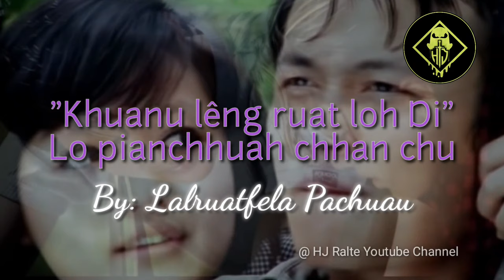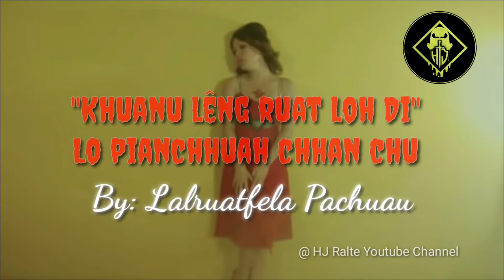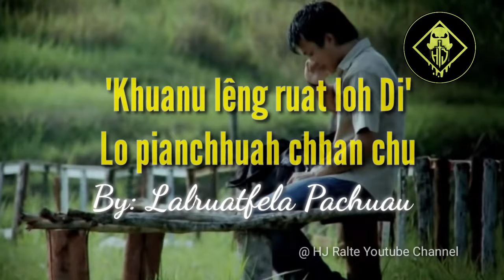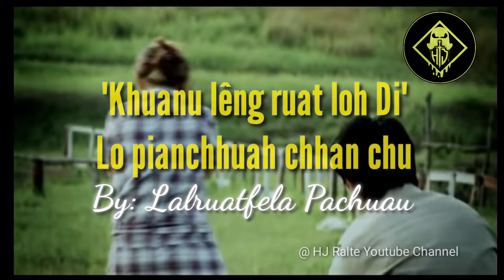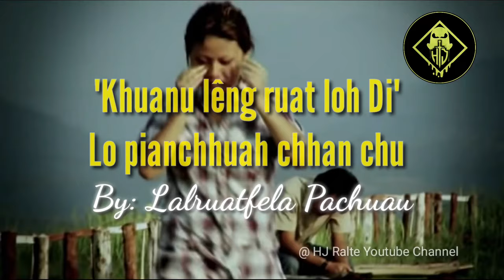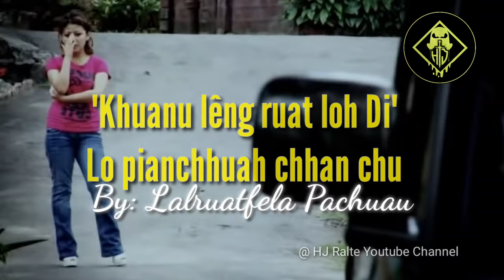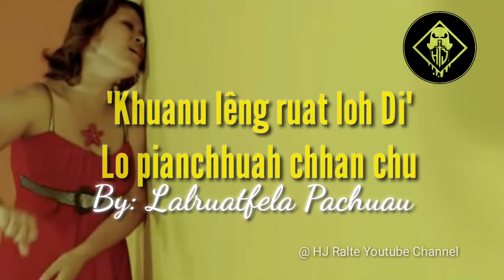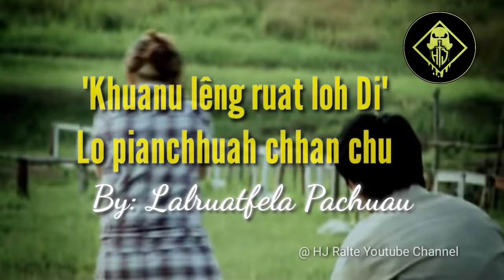"Khuanu lêng ruat loh Di" Hla Lo pianchhuah chhan chu. {By: Lalruatfela Pachuau}||Mizo True Story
He hla hi Mimi Lalzamlini sak Khuanu lêng ruat loh Di tih hla, Lalruatfela Pachuau phuah ani a, a phen a Love story lungchhiatthlak tak awm chu phal takin a phuahtu Lalruatfela Pachuau in min chhiartir avangin a chungah thinlung takin lawmthu ka sawi tak meuh meuh a ni.

🎬 Last Music used :- In this video last part of the music mp3 we've take apermission from the owner (Lalruatfela Pachuau)
 and also we have taken permission from this music/mp3 Uploadder (Mimi Lalzamliani)
No Copyright.

🔍     Ka Channel Pakhat zawk

_Hruaizela Ralte Music Channel
_Hruaizela Ralte Feat Zirtluangpuii
_A na e mai

🛑 He Story leh Video hi a buatsaih tu leh Channel neitu HJ Ralte Phalna lo chuan chhuah chhawn phal anilo.

Advertisement ti duh tan leh
Story Chhiartur minpe duh tan : 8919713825 / 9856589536 ꧁ℋ𝓇𝓊𝒶𝒾𝓏ℯ𝓁𝒶 ℛ𝒶𝓁𝓉ℯ꧂

🎥 Outtro and Intro : Free Effect intro Video

📝📷 Font and Pictures Editor: Pixellab:-